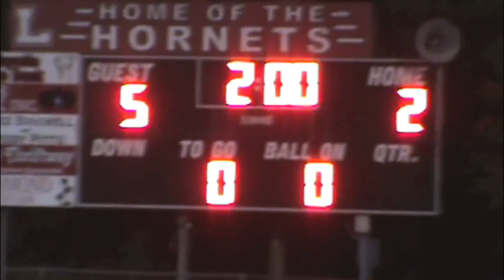Maclay vs Lafayette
Maclay 12-8-1 vs Lafayette 14-6
credit to Jack H for pic